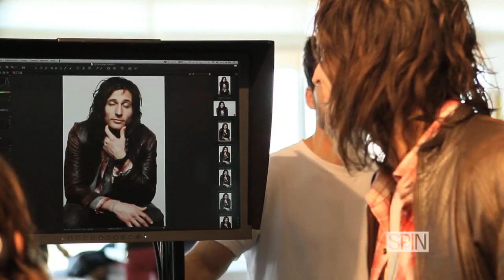Photo Opp: The Strokes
The NYC rockers are photographed for SPIN's April cover at Milk Studios.